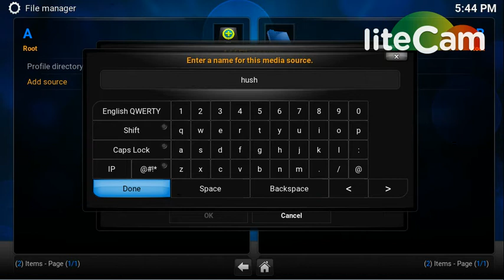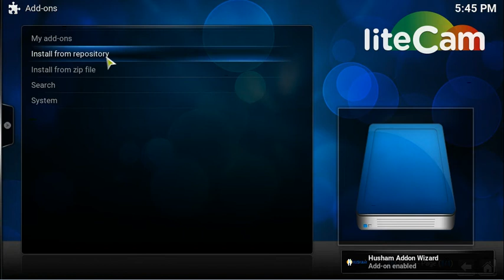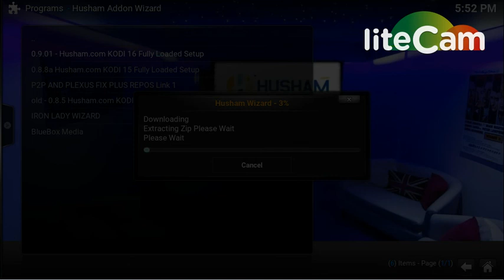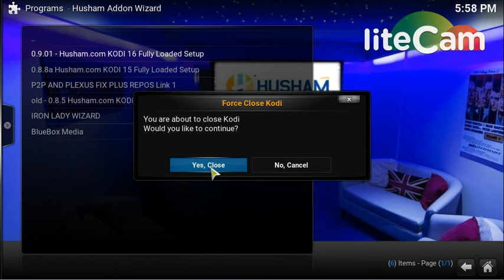HOW TO INSTALL HUSHAM WIZARD ON KODI 16